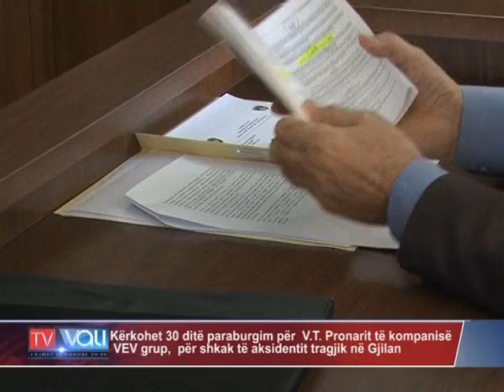Kërkohet 30 ditë paraburgim për Pronarin e kompanisë VEV grup, për shkak të aksidentit tragjik